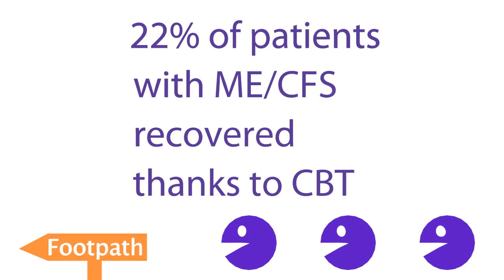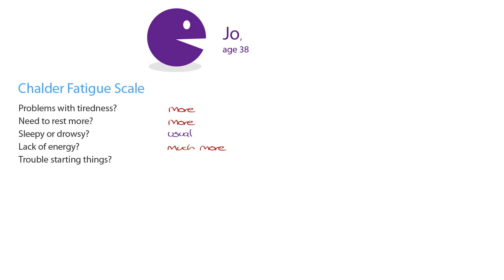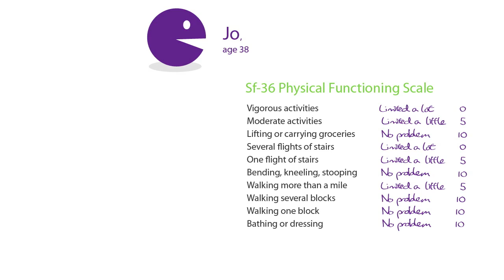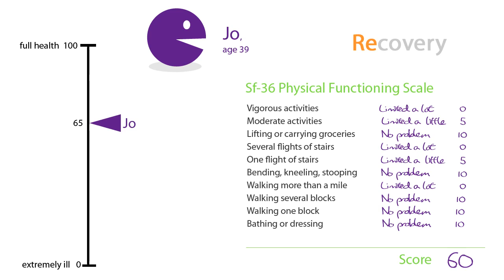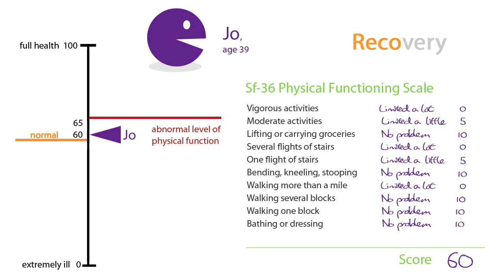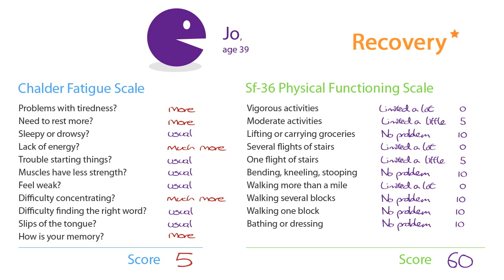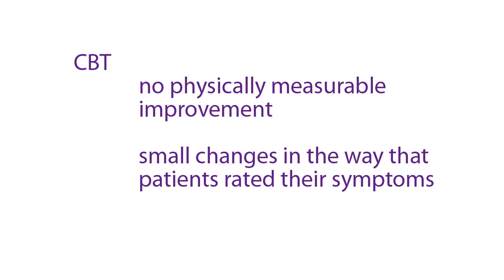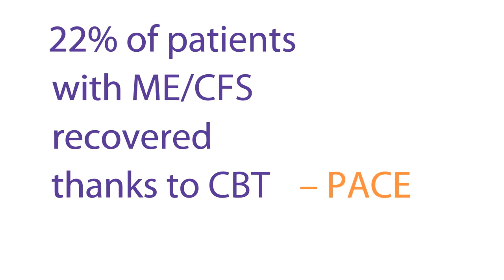7 How's That Recovery?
An analysis of the claims that CBT promotes recovery for patients with ME/CFS.